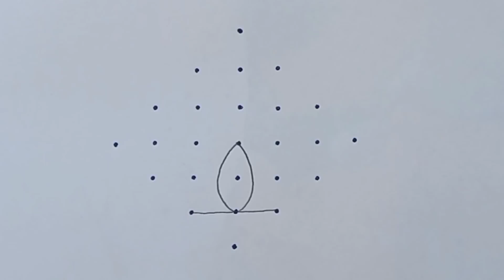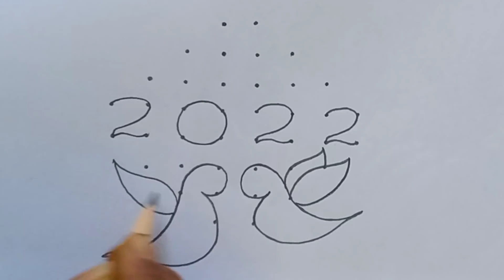Top 3 New Year Rangoli Designs || January 1st Muggulu || New Year Latest Rangoli ||January 1st Kolam